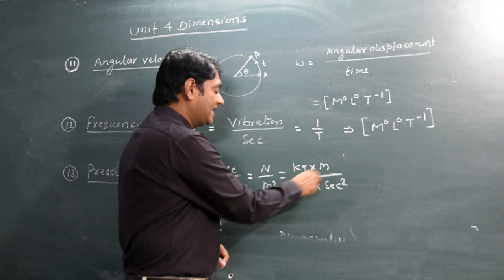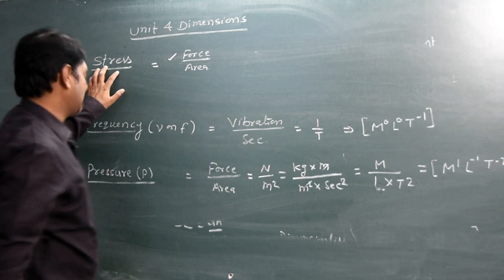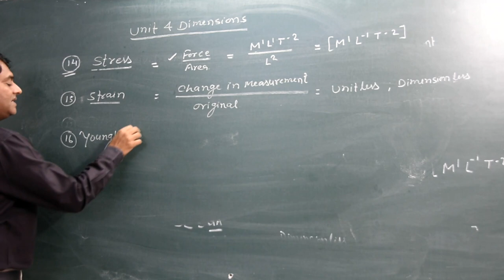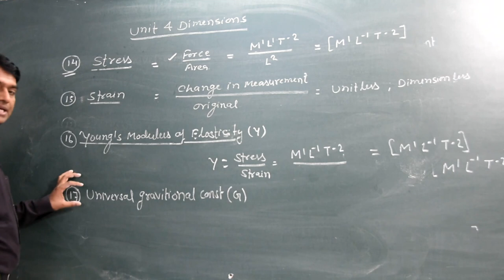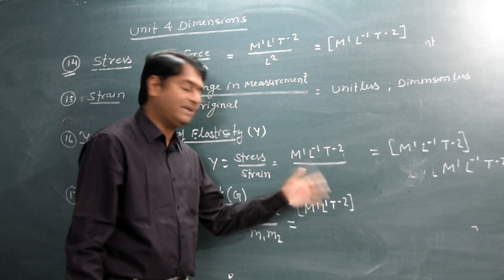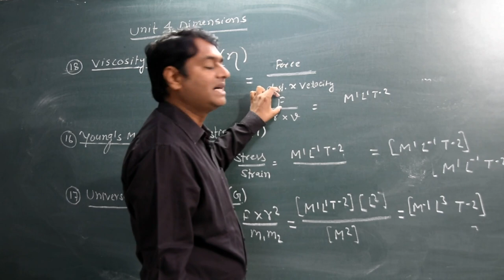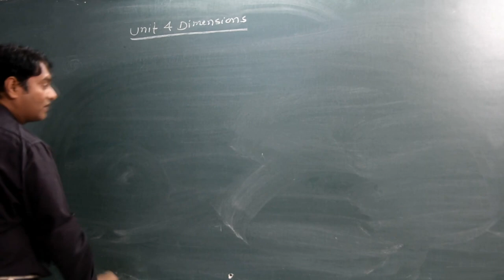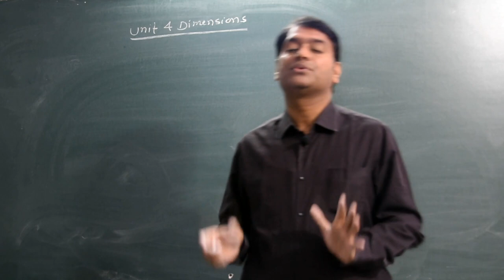[03] PHYSICS ; CLASS-XI ; UNIT AND DIMENSIONS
PHYSICS ;LECTURE SERIES BY Y-SIR